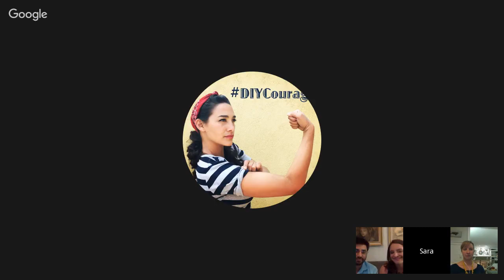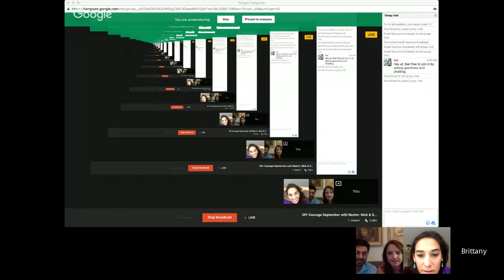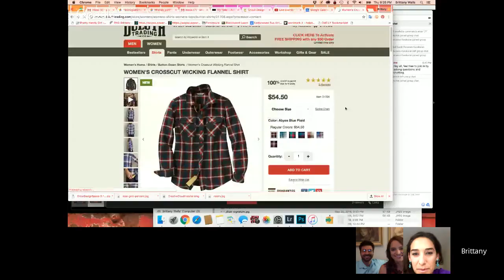DIY Courage September with Nestrs: Nick & Sarah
Join as as we chat with Nestrs, the dynamic duo of the real estate and home improvement/ interior design field. Hosted by Brittany aka Pretty Handy Girl and Sara Bendrick of DIY Network's "I Hate My Yard".

I try to answer all questions in a timely manner.